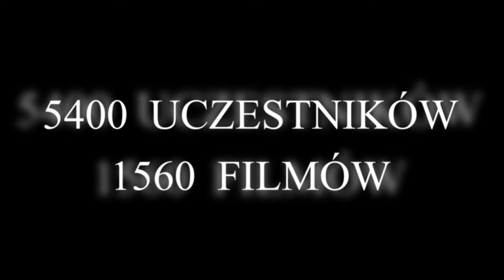PN 7 ZWIASTUN POLONIA v2